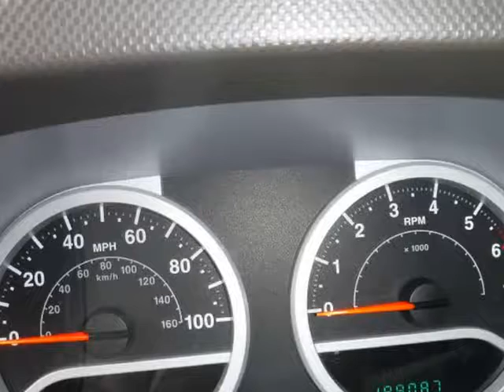2008 Jeep Wrangler 4WD 4dr Unlimited Sahara (Cartersville, Georgia)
Premier Auto Locators
1331 Joe Frank Harris Parkway
Cartersville